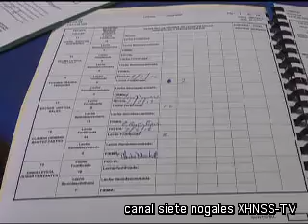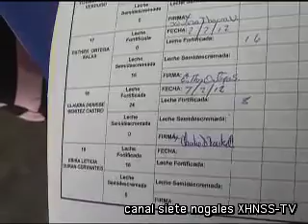Convocan a afiliarse